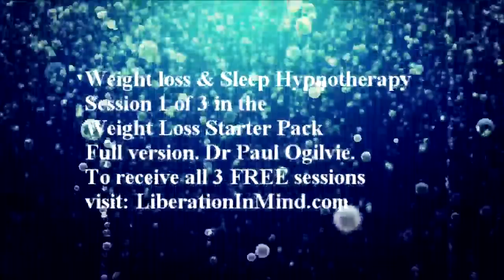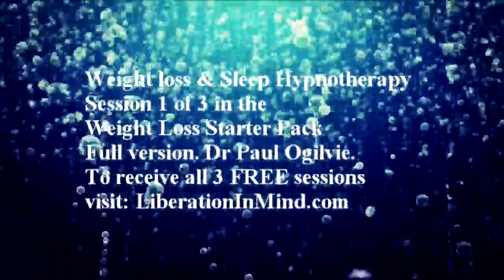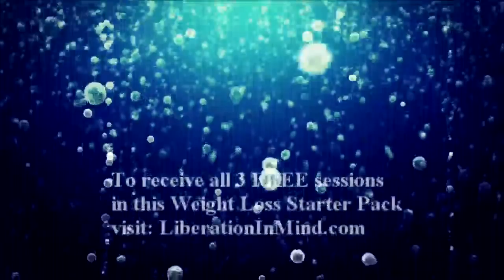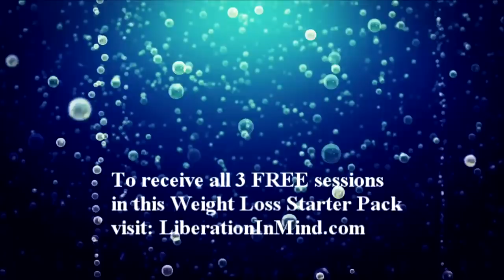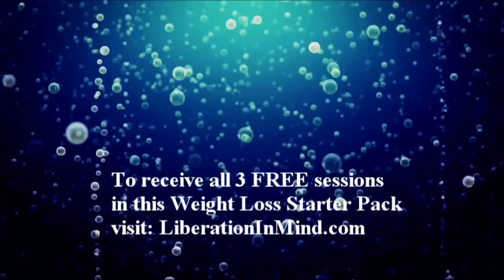FREE Weight loss & Sleep Hypnosis Session 1 of 3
I hope you enjoy using this hypnosis session.

This is the full version with the regular background music. It is session 1 of 3 in the weight loss starter pack.

This hypnosis session is intended to help you lose weight and sleep better.

There are 4 versions of this hypnosis session with different background music. Only this one is available on youtube via the normal search results. However all 4 versions are free at:

Also, this is the first of 3 sessions in the free weight loss starter pack. The other two hypnosis sessions focus on different aspects of losing weight. The full versions of all 3 sessions in the weight loss starter pack are available for free at:

This is a combined weight loss and sleep hypnosis session.

If you suffer with insomnia this session can help you sleep better. It is similar to the other hypnosis session "FREE Can't Sleep - Insomnia Relief Hypnosis" video available on the website site, or youtube

But, you don't have to be an insomniac to use this session. It is intended both for people who have trouble sleeping, as well as people who do not have any problems getting to sleep.

In addition to helping you sleep, this hypnosis session also has direct suggestions to help you lose weight.

The direct weight loss suggestions in this hypnosis session include:

• Eating less
• Eating more slowly
• Stopping eating when you are full, or the sensation of physical hunger has gone
• Eating healthier food

In some ways, this is just the start in the process of changing your relationship with food. It helps you to lose weight and take on those healthy eating habits you would like to have.

Weight loss is not easy.

There is no magic pill.

There is no magic cure.

In fact, for some people, weight loss can be very hard.

This weight loss hypnosis session, and the weight loss starter pack, are NOT a quick fix.

Despite what you may have been promised elsewhere by various adverts or products, there is no easy way to lose weight. However, there are some techniques and information which can make the process of losing weight easier for you, but not easy.

How to use this session:

This session is designed to be listened to when you want to go to sleep. And even though you drift off to sleep whilst listening to this session, your mind will still absorb some of the positive weight loss suggestions while you sleep.

And.

My wish for you is that you are happy with every step you take along your weight loss path. Sure, there might be some hard times, and perhaps there might be times when you feel like giving up. BUT, I hope you keep going, and use techniques like this hypnotherapy session to help you along the way. And I truly hope you eventually reach your weight loss goals, and that you are proud of the person you have become in the process.

I hope you enjoy this session number 1 of the 3 free sessions in the weight loss starter pack.

If it works for you, I would be grateful if you could share it with someone else who may also benefit from it.

Thanks.

Take care,

Paul